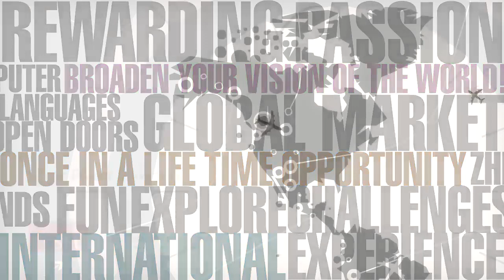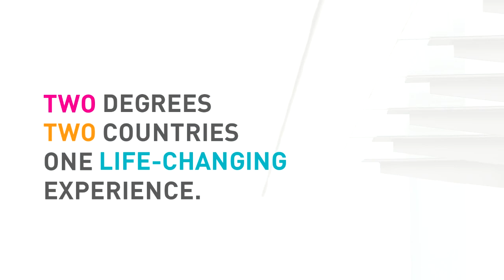SFU-Zhejiang University Dual Degree Program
Students from the Simon Fraser University-Zhejiang University Dual Degree Program in Computing Science share their overseas experience in China.